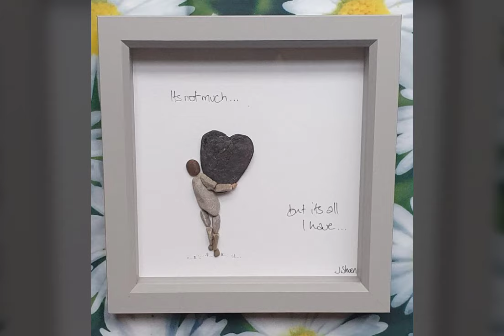diy best pebble art for family||diy 200+pebble art Ideas||rock art||pebbles